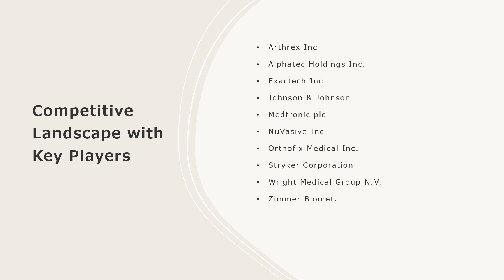Spine Biologics Market Analysis, Top Companies, New Technology, Demand and Opportunity 2024-2032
The global spine biologics market size reached US$ 2.1 Billion in 2023. Looking forward, IMARC Group expects the market to reach US$ 2.9 Billion by 2032, exhibiting a growth rate (CAGR) of 3.7% during 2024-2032.